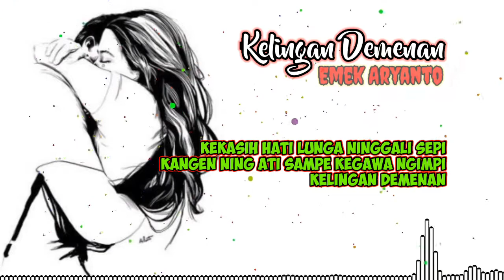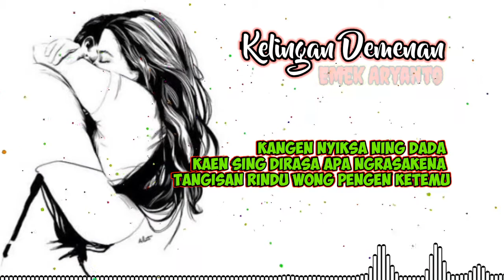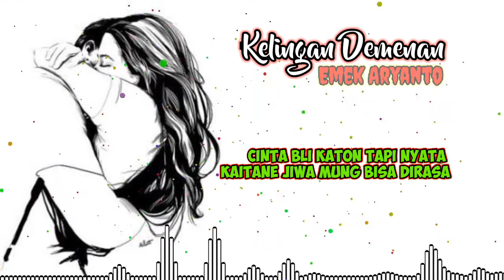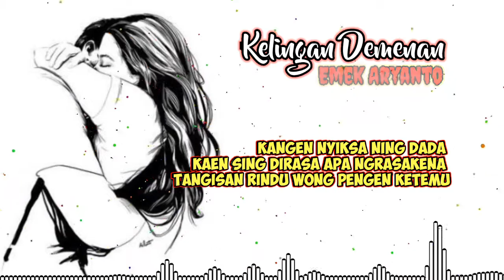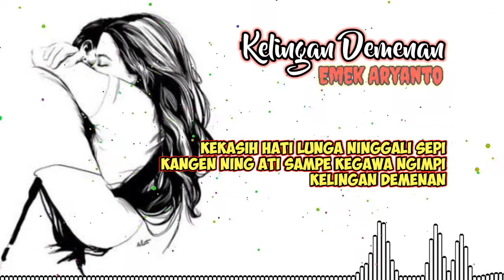KLD (Kelingan Demenan) - Lirik - Emek Aryanto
Rumbah Urab : Channel  Music  Entartainment